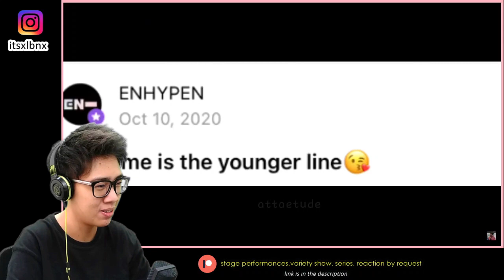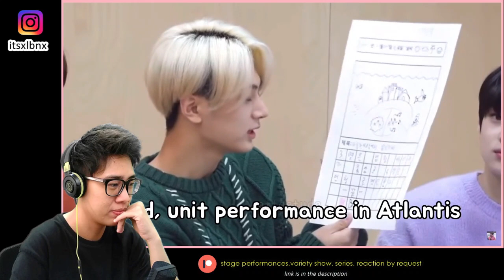just enhypen trying hard not to spoil their things reaction!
Enhypen giving us clues | just enhypen trying hard not to spoil their things reaction!

👉Yow awesome people! Join the Epic Family and get all access to live stage reaction, series reaction and many more 👌